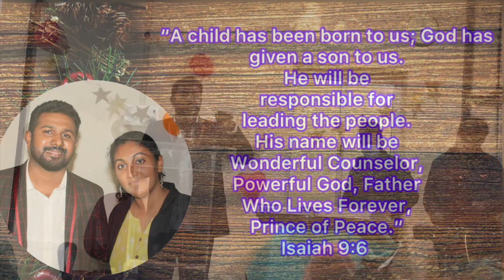Avar thogalin mele ~ Ps Gideon Franklin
Snippet of worship section from 25/12/2020 morning service

God bless abundantly

For more contacts